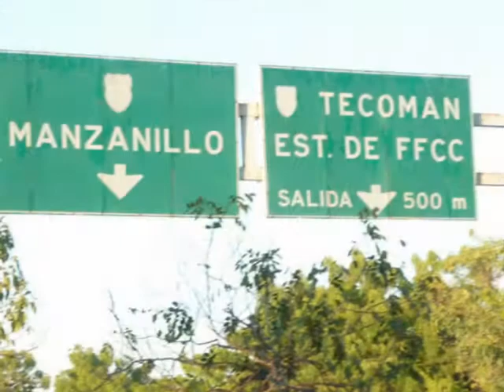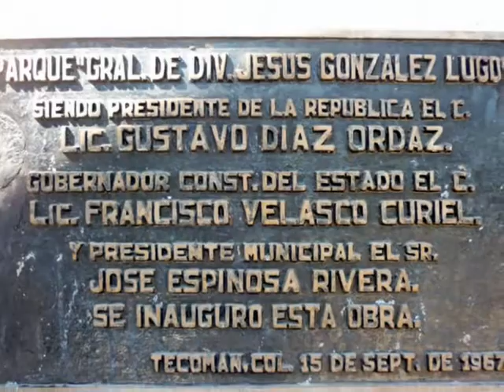TECOMAN ESPECTACULAR MI BELLA CIUDAD 2011.wmv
DESCUBRE LO MAS BELLO DE TECOMAN ATRAVES DE IMAGENES, FERIA DEL LIMON 2011...